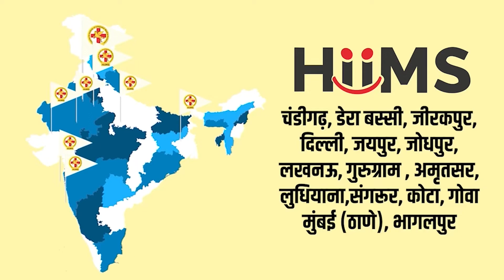Heart Attack आने पर अपनाएं ये नियम बच सकती है जान ! Heart | Ginger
Heart हमारे शरीर का विशेष अंग है। जब Heart की मांसपेशियों के एक हिस्से को पर्याप्त रक्त नहीं मिलता तो Heart Attack की स्थिति उत्पन्न हो जाती है।
लाखों लोग Heart Attack से अपनी जान गँवा लेते हैं।  HIIMS से Dr. Awadhesh Panday के अनुसार इस Heart Attack से आसानी से बचा जा सकता है।  जब किसी को Heart attack आये तो रोगी को Ginger चबाने को दें। याद रहे कि Ginger का छिलका नहीं उतारना है। रोगी को Ginger तब तक चबाने को कहें जब तक उसकी आँखों से पानी न निकलने लगे। यदि Ginger न हो तो , 4 - 5 खाने को दें। इसके सेवन से भी Heart Attack नहीं आता।
इस तरह बड़े ही आसान तरीके से Heart Attack से बचा जा सकता है।